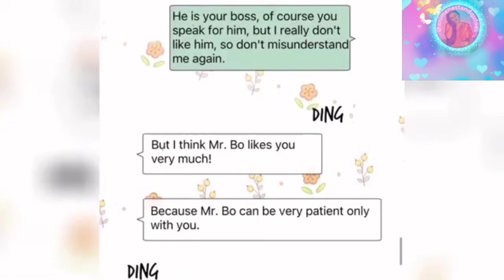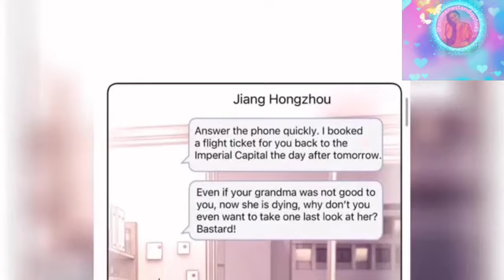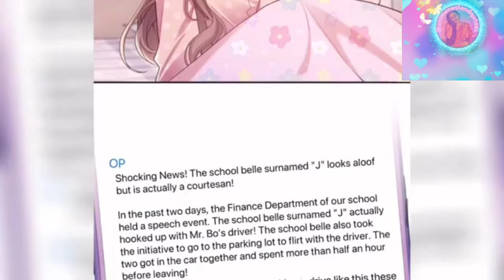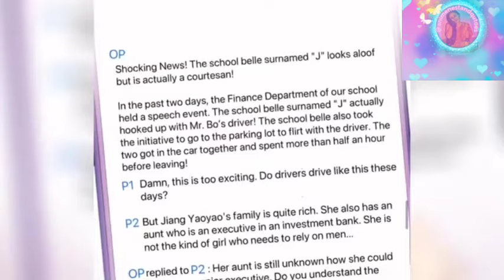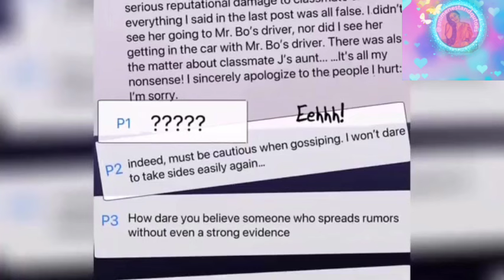share the large bed together tonight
share the large bed together tonight This is the dividing line Don't cross it Yao-Yao drew a line on the bed as a divider She is very cute and Bo Jinlan couldn't help but tease her What if you are the dishonest one? I won't I'm so sleepy, turn off the lights and sleep Okay It’s the first time I sleep in the same bed with this man while I am fully awake, Could it be that I have insomnia   Sleep in seconds? What a heartless girl Um, Um, where is my cell phone? Wait, this feels quite comfortable   Something is wrong   Gosh
 Heaven Snap out of it Don’t wake up, Don’t wake u up  Gosh   I didn’t expect that I had crossed the line Fortunately,

credit:
Credits :
Author : Su Zihuan
Type
 Manhwa